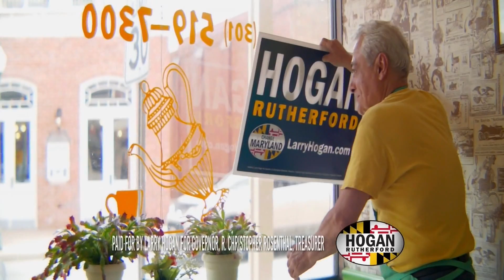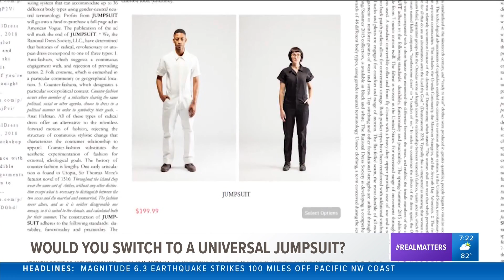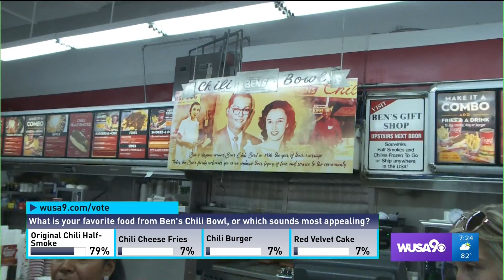WUSA HD 20180822 1920